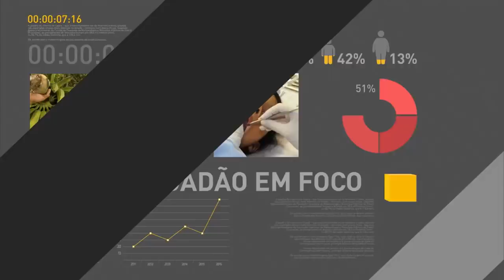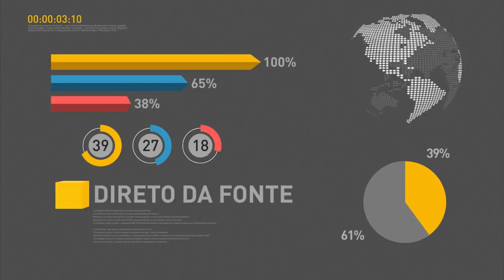Almoço e brinde dos participantes da Cúpula do Mercosul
REPÓRTER NBR - PRESIDÊNCIA 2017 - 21/12/2017 - Almoço oferecido pelo Presidente da República, Michel Temer, em homenagem aos Chefes de Delegação da Cúpula de Chefes de Estado do Mercosul e Estados Associados, realizada em Brasília.